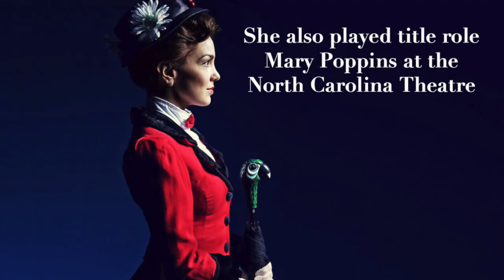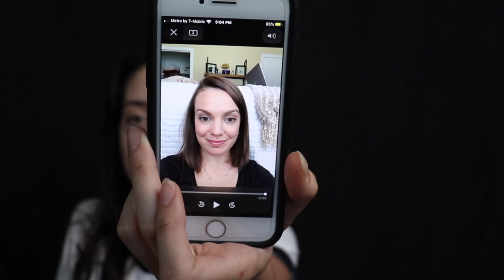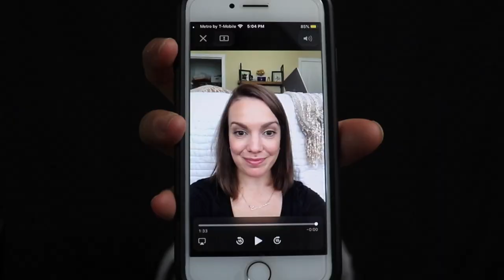What to do in quarantine W/KARA LINDSAY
Thank you guys so much for watching! Just a little reminder this video does not reflect my work as a photographer, and is just for fun entertainment.
Unfortunately, due to COVID-19 I am unavailable for any type of shoots until further notice.

Since this video revolves around Disney on Broadway, I am not claiming to be a Musical Theatre expert. Especially because I said Sierra Boggess's last name wrong (so sorry I don't know how I messed that up)! I am just a fan of the craft, and the work that people put in to create the productions. For those of you who have heard of all of the productions, good for you! However, this video is specifically for those individuals who are new to the Broadway world. Especially the Disney fans that have yet to have a favorite Disney on Broadway Production.

The Aida revival! Heres the article from Playbill!

Captain Marvel 2 from the video! Here's the article from Marvel

The Actors Equity fund! Heres the Playbill Article!